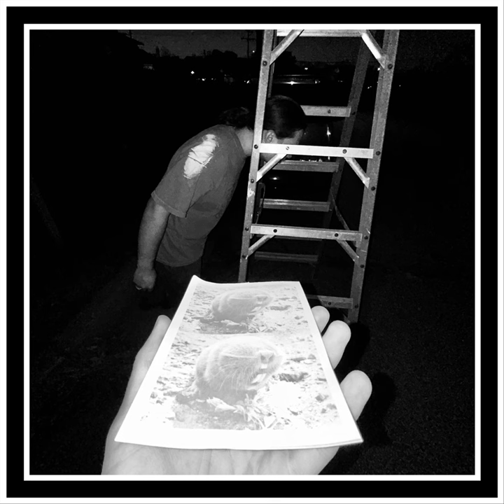Larry the Mole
Larry the Mole · Arnold's Vault

Vol. V: The Mole Album